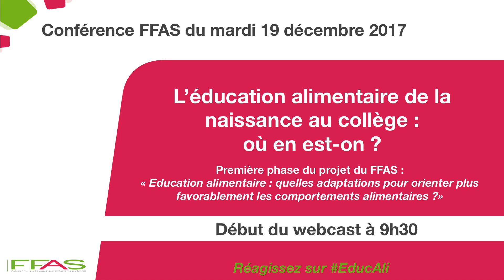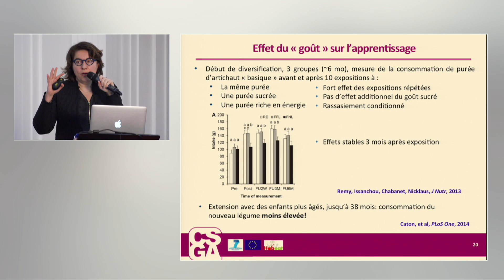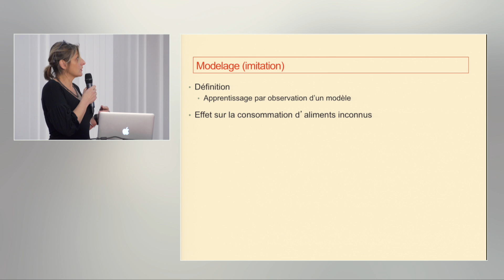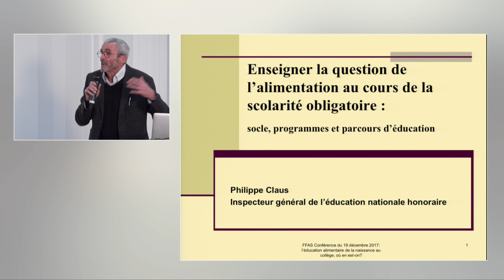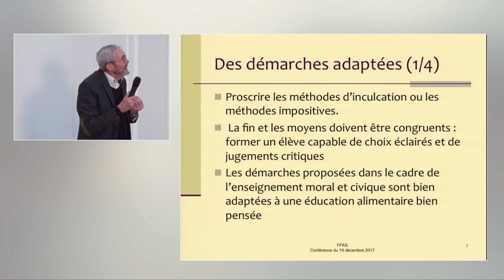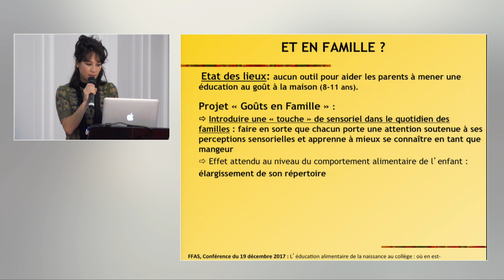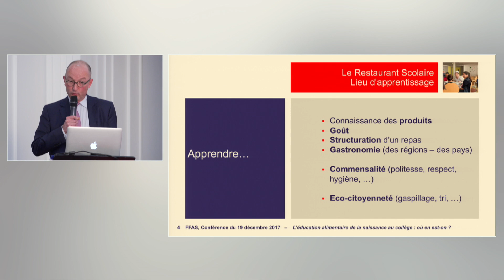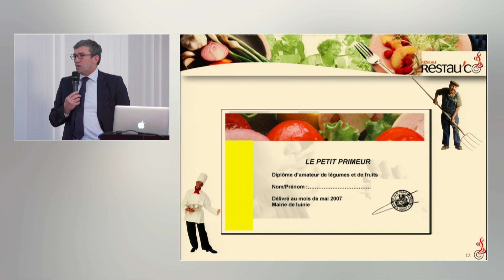CONFERENCE FFAS : « L’ÉDUCATION ALIMENTAIRE DE LA NAISSANCE AU COLLÈGE : OÙ EN EST-ON ? »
Dans le cadre de son projet « Education alimentaire : quelles adaptations pour orienter plus favorablement les comportements alimentaires ? », le Fonds français pour l’alimentation et la santé a organisé une première conférence, le 19 décembre 2017, sur la thématique :

L’éducation alimentaire de la naissance au collège : où en est-on ?

Programme :

Introduction – Daniel Nairaud, Directeur général du FFAS

Présentations

1) L’éducation alimentaire au sein de l’environnement familial
- Sophie Nicklaus,  Directrice de recherche à l’INRA, Centre des Sciences et du Goût et de l’Alimentation, Dijon
- et Natalie Rigal, Maitre de conférences – HDR en psychologie du développement de l’enfant à l’Université Paris Nanterre
L’éducation alimentaire dans les 3 premières années : quels enjeux ? quels mécanismes ?

2) L’éducation alimentaire au sein des programmes scolaires
- Philippe Claus, inspecteur général honoraire de l’Education nationale
Enseigner la question de l’alimentation au cours de la scolarité obligatoire à travers le socle commun, les programmes et le parcours d’éducation à la santé
- Nathalie Politzer, Institut du Goût
Éducation au goût en classe et en famille : quelles complémentarités ?

3) L’éducation alimentaire au sein de la restauration scolaire
- Laurent Cousin, Directeur Groupe Recherche et Développement, Sodexo
La restauration : une école dans l’école
- Eric Lepêcheur, Président du réseau RESTAU’CO et directeur de la restauration au CESFO Université d’Orsay
L’éducation alimentaire et la restauration collective

Conclusions et prochaines étapes – Pierre Combris, Directeur de recherche honoraire, INRA UR1303 ALISS